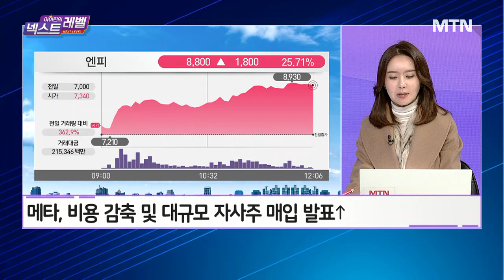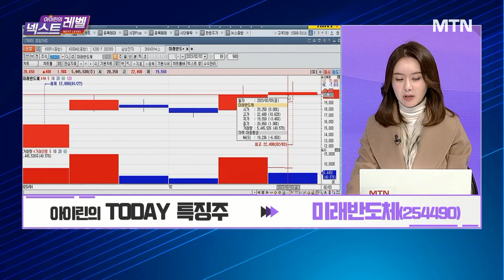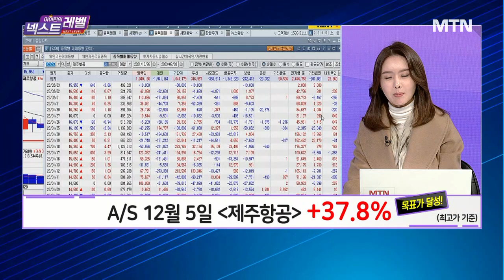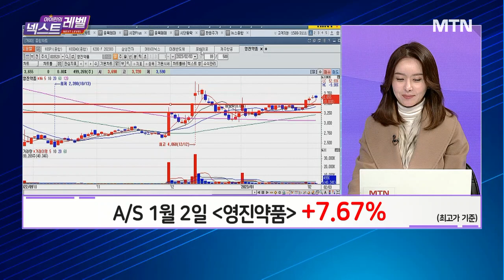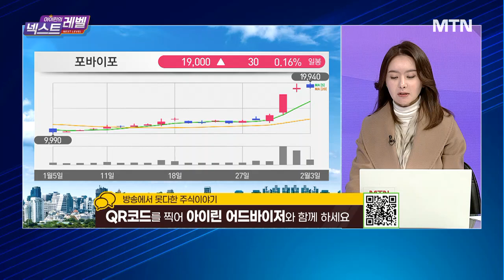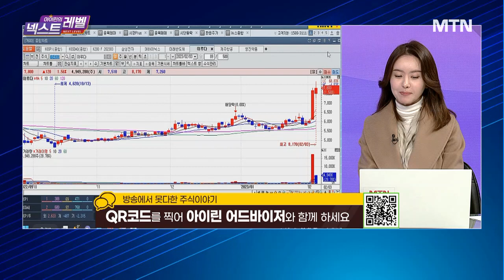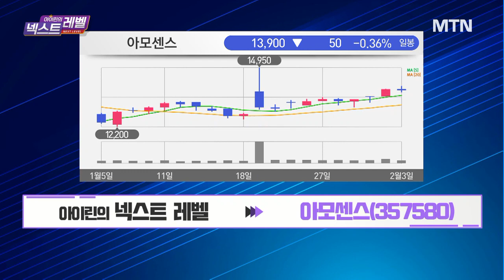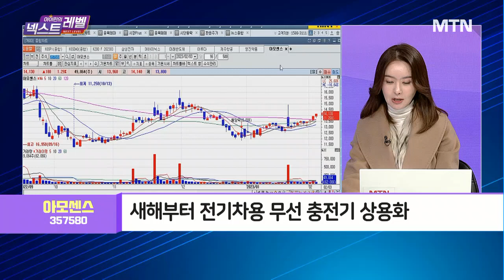[아이린의 넥스트레벨] 전기차용 무선충전기 상용화! UWB 기술력 '아모센스' / 머니투데이방송 (증시, 증권)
02/03 오후장 작전타임

(출연) 아이린 / 주식명가 MTNW 어드바이저

Q. 아이린의 오늘장 '체크 포인트'는?
- 파월, 디스인플레이션 언급… 금리인상 사이클 종료 시사
- 메타, 비용 감축 및 대규모 자사주 매입 발표↑

Q. 아이린의 TODAY 특징주는? '미래반도체'

▶아이린의 넥스트 레벨 '아모센스'
- 과기부, 전파법 시행령 및 관련 고시 개정 완료
- 새해부터 전기차용 무선 충전기 상용화
- UWB(초광대역 무선기술) 스마트폰 탑재